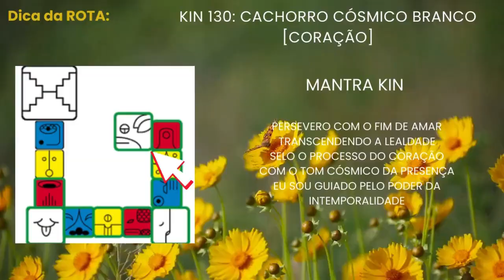KIN 130 Hora de Dar o Salto Quântico Voo Mágico | Trabalhe o Desapego e as Crenças Emocionais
“Através da gratidão a magia da iluminação acontece.”
Retornando a leitura do kin do dia. Estamos no 13 dia o último dia da onda encantada do espelho magnético branco, hoje o

Kin 130: Cachorro Cósmico Branco [Coração]  traz o poder do Coração.
Fala sobre o Voo mágico. Qual é a saída? Como aumentar minha alegria e meu amor?

Cachorro Cósmico Branco representa a lealdade, nobreza e fidelidade incondicional, enquanto o Tom Cósmico leva-nos a transcender a lógica do tempo linear e expandir para o tempo radial. Essa combinação de energia é capaz de nos trazer uma profundidade nas sensações e informações íntimas e direcionadas que estão dentro da inteligência viva do momento.

No tom Cósmico, transmite a essência pura do viver o Agora no santuário do coração.

Mantra kin:

Persevero com o fim de amar
Transcendendo a lealdade
Selo o processo do coração
Com o tom cósmico da presença
Eu sou guiado pelo poder da intemporalidade

Vídeos novos de segunda a sexta as 13:20 e toda Terça e Quinta Live ao vivo as 08:00 aqui no canal, nas quintas sempre uma Live aula sobre autoconhecimento e aos sábados um conteúdo especial.